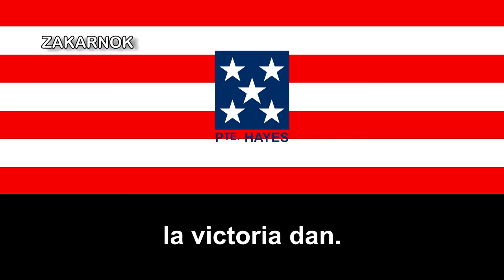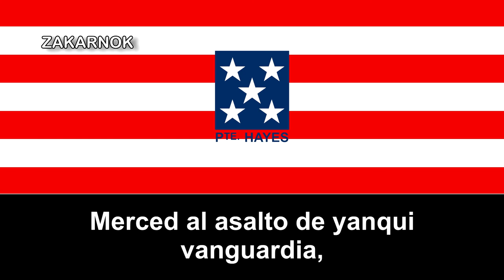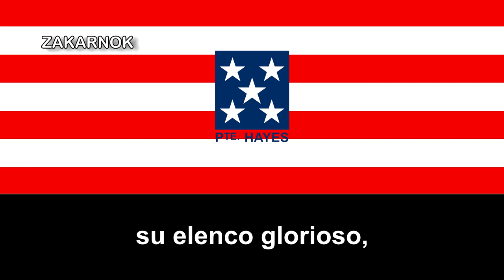Himno del Club Presidente Hayes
El Club Presidente Hayes es un club de fútbol de Paraguay, del barrio de Tacumbú de Asunción, fundado en 1907 y llegó a ser campeón en la máxima categoría del fútbol paraguayo, siendo su primera vez en el año 1952.

A nivel sudamericano, es uno de los clubes con mayor cantidad de campeonatos en torneos de ascenso. Su última conquista se dio en el 2006 cuando logró el título de la Tercera División.

El club lleva dicho nombre en honor al expresidente estadounidense Rutherford B. Hayes, quien había favorecido a Paraguay en una decisión arbitraria territorial luego de la Guerra de la Triple Alianza.

A pesar de ser un equipo pequeño, tiene el honor de haber ganado un campeonato de la Primera División en el año 1952, además de tener 8 títulos en la Segunda División, siendo el más ganador de esa división.

Además del nombre en honor a Rutherford B. Hayes, se decidió adoptar los colores de la bandera de Estados Unidos para el uniforme, manteniendo siempre rayas verticales blanquirrojas en su camiseta y el azul como color predominante en el pantaloncito. El diseño solo tuvo algunas variaciones a lo largo de la historia o según necesidad de vestir uniforme alternativo. De todo esto surgió el apelativo "Yankee". Aunque también se conoce al cuadro como "Equipo de Estrellitas" en alusión a las cinco estrellas blancas con fondo azul, del escudo de la institución. Menos difundido es el apodo de "Elenco de franjas de ceibo y jazmín", que aparece en la polka compuesta por el poeta Carlos Miguel Jiménez, con música de Toledo Núñez (Vamos, como está puesto en el video).